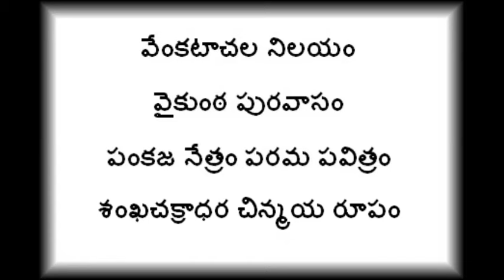వేంకటాచల నిలయం - గానం – నేదునూరి కృష్ణమూర్తి గారు, బృందము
వేంకటాచల నిలయం
పురందర దాసుల వారి కీర్తన
గానం – నేదునూరి కృష్ణమూర్తి గారు, బృందము
ఆకాశవాణి – విశాఖపట్నం
venkatachala nilayam, puramdara dasu, nedunuri krishna murthy, bhakthi ranjani,